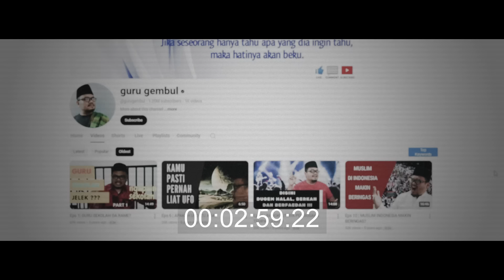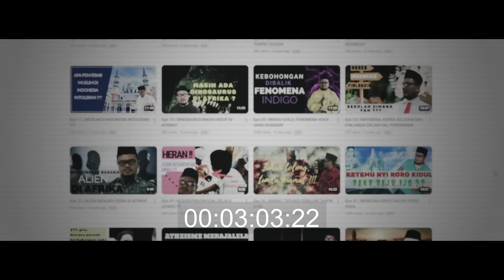⛔ ALASAN GURU GEMBUL TOLAK CLOSE THE DOOR DEDY CORBUZER !! INDONESIA MENUJU KRISIS 98!! SETUJU GAK ?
INDONESIA sedang MENUJU KRISIS 98 LAGI NIH PAK !! SETUJU GAK ? | Obrolan Berat Bareng GURU GEMBUL

Data Ekonomi di indonesia akhir-akhir ini, menunjukan hasil yang kurang menyenangkan, dari mulai data inflasi, suku bunga, kelas menengah dan lain lain. hal ini yang menjadi perhatian khusus bagi para pengamat ekonomi di indonesia.

Guru gembul memiliki pandangannya sendiri mengenai ekonomi indonesia yang sedang tidak baik-baik saja.

Terimakasih pak guru, sudah mau undang kita ke tempat pak guru, sangat senang sekali kami pak.

Come on, join the Sekolah Saham Bennix right now!!
While there are still lots of promotions.

Manager Lisa at
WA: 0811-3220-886